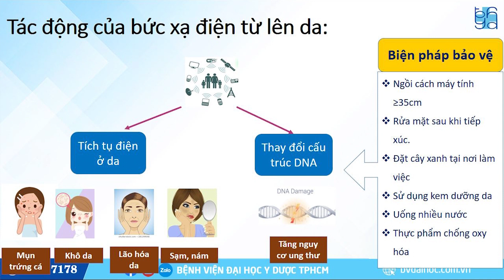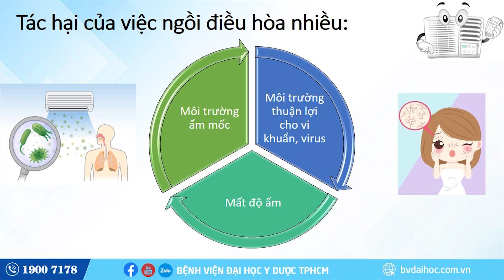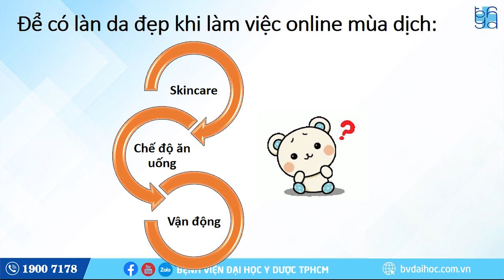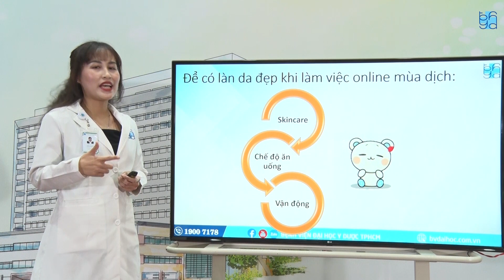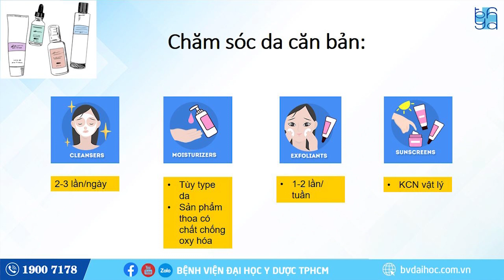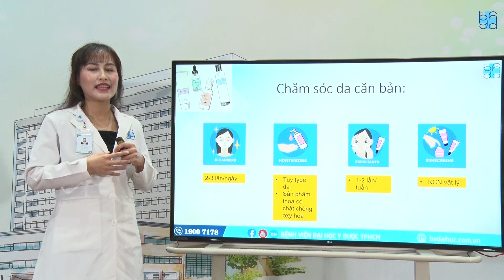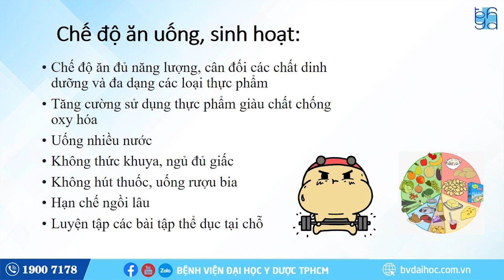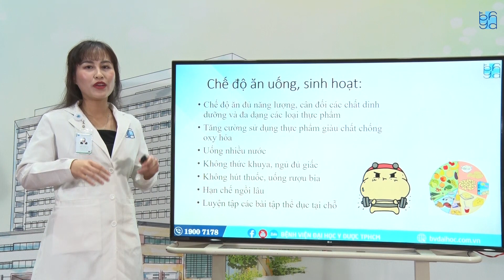Chăm sóc da khi làm việc online (Phần 2)| UMC | Bệnh viện Đại học Y Dược TPHCM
Làm việc tại nhà là hình thức không quá xa lạ đối với nhiều người. Tuy nhiên, thay đổi không gian làm việc đột ngột qua làm việc từ xa tại nhà đối với nhiều người vốn đã quen với giờ làm việc hành chính và ngồi tại văn phòng lại là một thách thức không nhỏ, nhất là liên quan đến việc cân bằng công việc - cuộc sống và sự điều độ, sức khỏe trong thời gian làm việc “không di chuyển”. Vậy cần lưu ý chăm sóc da như thế nào khi làm việc từ xa tại nhà:
• Làm việc online ảnh hưởng đến sức khỏe như thế nào?
• Các tác nhân gây ảnh hưởng da do làm việc online ?
• Tác động của ánh sáng xanh tác động lên da như thế nào?
• Cách bảo vệ làn da khỏi tác động của ánh sáng xanh?
• Các bước chăm sóc da căn bản?
• Chế độ ăn uống, sinh hoạt như thế nào để bảo vệ làn da?
Hãy theo dõi sự tư vấn của BS CK1. Trần Hạnh Vy, Khoa Da liễu – Thẩm mỹ da Bệnh viện Đại học Y Dược TPHCM để tìm hiểu những bí quyết chăm sóc da khi làm việc online.
Thông tin tư vấn:
Khoa Da liễu – Thẩm mỹ da: 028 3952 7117
Thực hiện: KTV Minh Trí - Quay phim Văn Huy, Trung tâm Truyền thông Bệnh viện Đại học Y Dược TPHCM.

►”SUSBCRIBE” kênh YouTube chính thức của BVDHYD

🌟 Hãy chủ động theo dõi kênh truyền thông y tế chính thống của Bệnh viện tại: